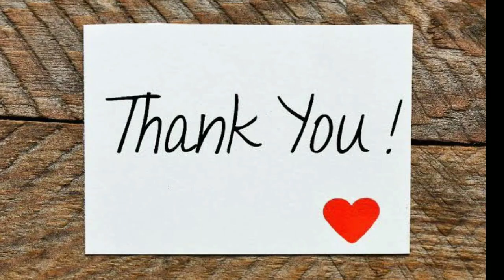KAVIN LOSLIYA காதல் மற்றும் திரைப்பட வாய்ப்பு